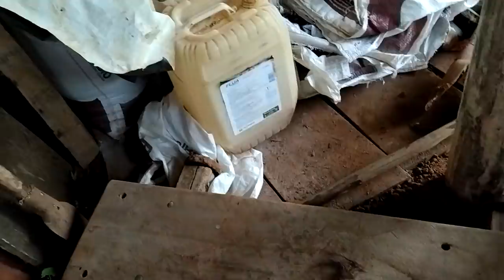Conhecemos o senhor Zequinha, sogro do Adélio.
Pensa numa pessoa maravilhosa, pois é assim o senhor Zequinha. Com 86 anos, mais parece um menino irrequieto. Pessoa de excelente coração e de uma sabedoria ímpar. Confiram.